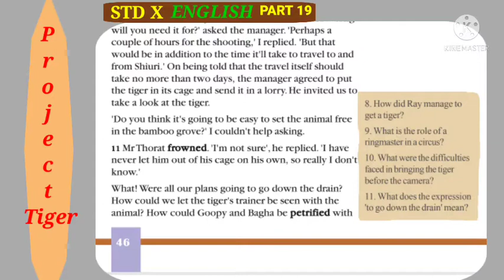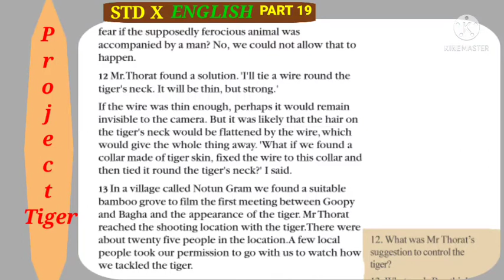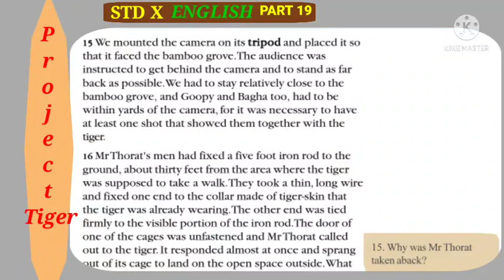STD X / ENGLISH / PART19 / MARKAZ ENGLISH SCHOOL/14:08:2021/